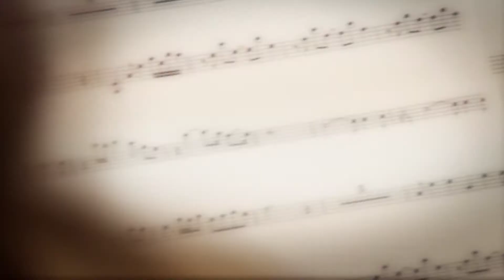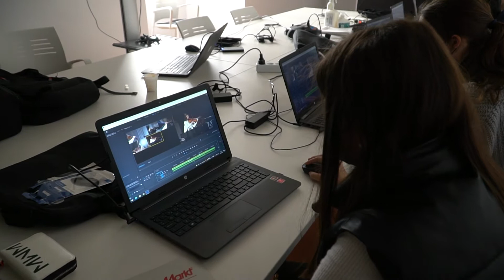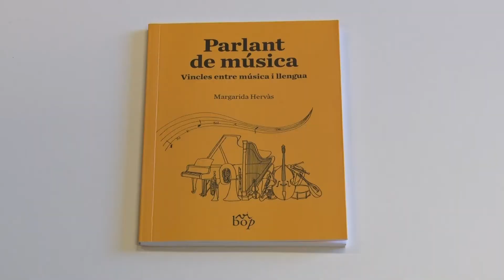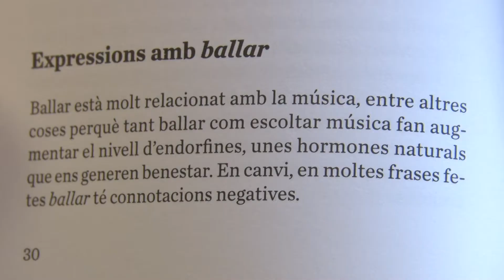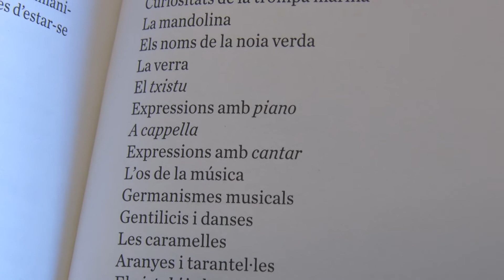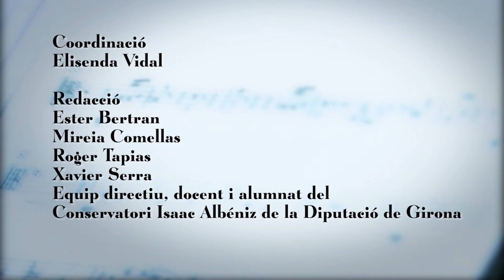Ad libitum - 25/02/2022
Entrarem a la classe d’audiovisuals, parlarem d’escales musicals, escoltarem una nova recomanació des de la biblioteca i assistirem a l’actuació d’ Ensemble Exclamatio dins la Temporada de Concerts.